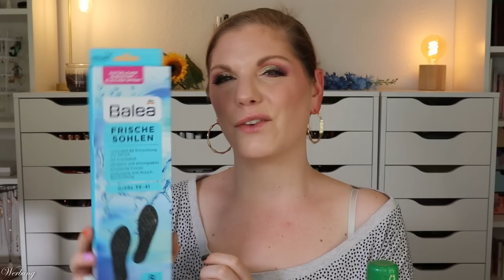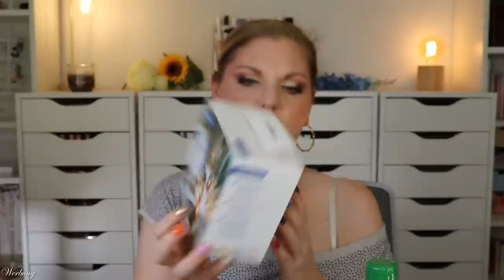XXL dm & Rossmann Neuheiten Haul & Verlosung - Armedangels & Lookfantastic News | Claudis Welt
Oha, da hat sich was angesammelt...
Durch meine regelmäßigen Aufenthalte & Bestellungen bei @dmDeutschland  und @DrogerieRossmann  habe ich euch einiges zu zeigen.
Außerdem hat @armedangels  eine großartige Detox Denim Kampagne, welche ich euch vorstellen darf.
Und bei @lookfantastic habe ich tolle neuheiten gefunden.

00:00 Worum geht's?

00:33 Armedangels

04:10 dm Haul

11:05 Douglas Haul
Douglas Skin Augmenting Serum Foundation - Fair (I,*)

11:42 Revolution Haul
Revolution Liner Pow Liquid Eyeliner (L,*)
XX Revolution Skin Blur Soft Focus Skin Tint - Fair to Light (I)

13:42 Lookfantastic Produkte
Spectrum Collections Ibiza Travel Book (L,*)
NYX Professional Makeup HD Photogenic Concealer - Fair (L,*)
NYX Professional Makeup Setting Spray (L,*)
Maybelline Mascara Lash Sensational - Very Black (L,*)
By Terry Hyaluronic Pressed Hydra-Powder 8HA (L,*)
Narciso Rodriguez for Her Forever (L,*)

19:06 Rossmann Haul

♡ Schreibe mir einen lieben Kommentar unter dieses Video mit AUFNACHIBIZA

Liebe Grüße
Claudi